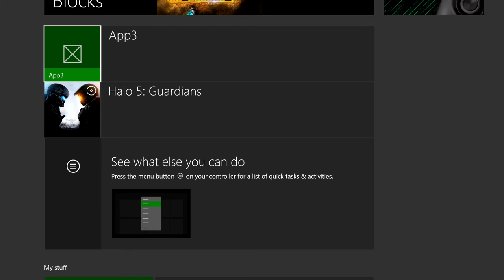Kha - Blocks from Heaven X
First test. Some audio work to do. Analog controls are twitchy. Everything else working fine.